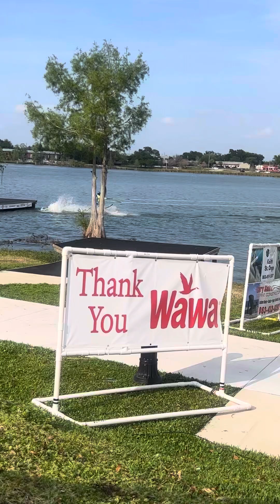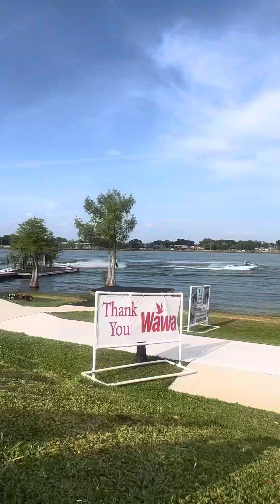watershows polkcounty LakeSilver winterhaven